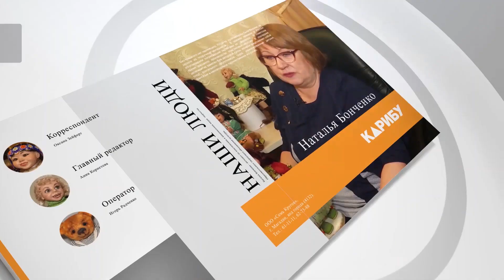"Наши люди" с Полиной Анисимовой. Самые вкусные кружки и ложки.